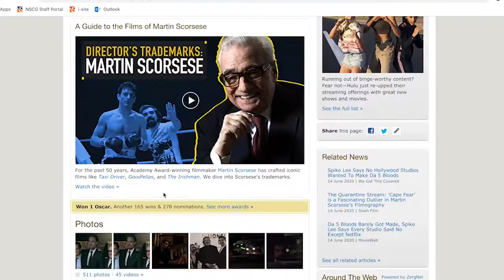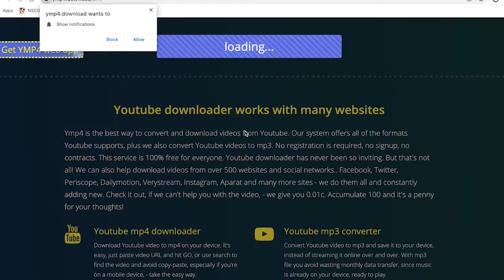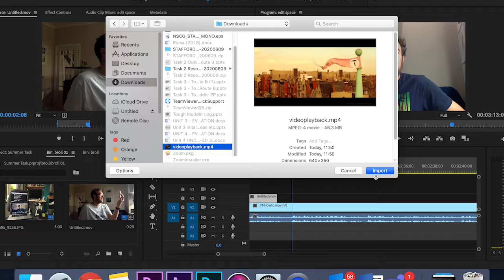SummerTask 2024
If you haven't already, why not apply and come join us for your journey